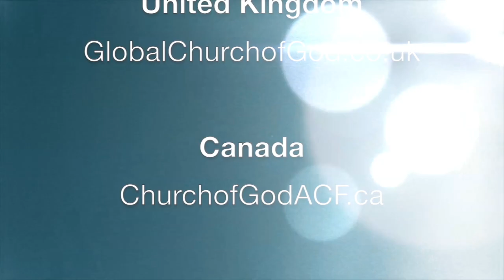Trump's New Attacks on NATO and Germany... What's Next?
President Trump's behavior and statements in Brussels towards EU leaders and NATO members have continued a pattern which will lead to terrible consequences for America and the rest of the world. We should not gloss over these events as meaningless, because NATO members, Europeans and especially Germans are getting tired of Trump's continuing accusations and demands and are determined to respond forcefully.